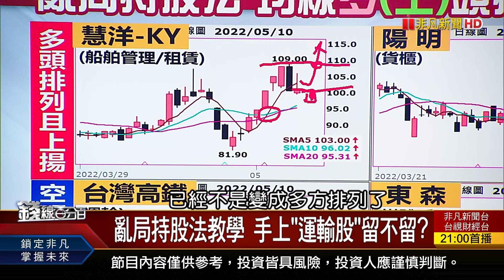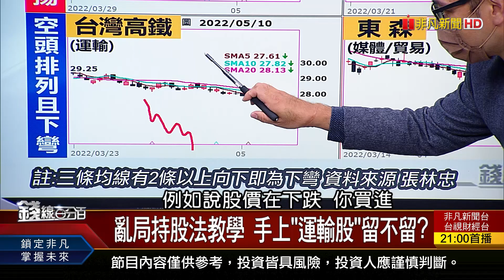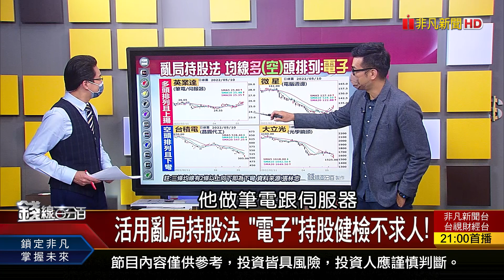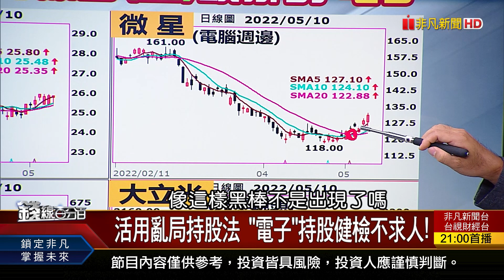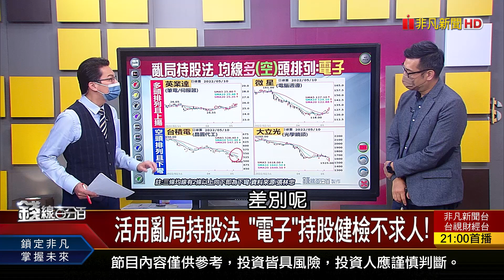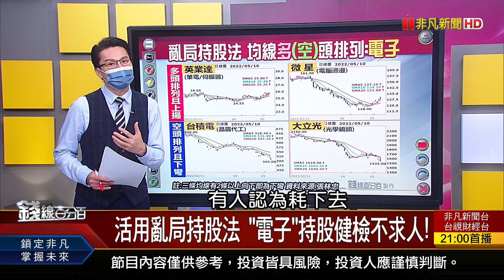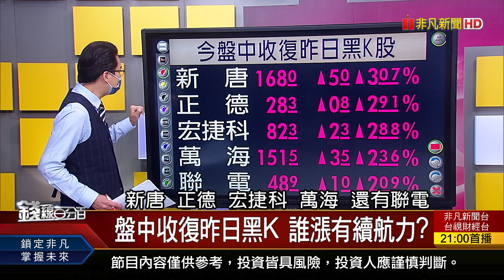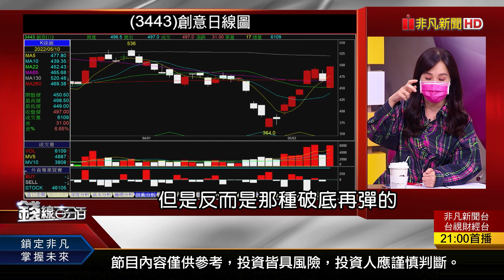《亂局持股法教學 手上"運輸股"留不留? 活用亂局持股法 "電子"持股健檢不求人!》【錢線百分百】20220510-2│非凡財經新聞│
◎暴跌考驗抱股信心 亂局"持"股法教戰!

●0510完整版(上)《空頭大王示警 美股再砍近2000點才夠!暴跌考驗抱股信心 亂局"持"股法教戰!塞港惡夢恐重演 散戶該抱資金搶船票?》
●0510完整版(中) 《護國神山群軟腳 台股萬六關卡守不守?恐慌時刻該冷靜 誰有"攻守並進"救命符?》
●0510完整版(下) 《Fed開升息雲霄飛車 恐讓台股坐失速列車!勞工確診可領勞保給付 領多少算仔細!壽險股喘不過氣 苦!保戶.散戶都心痛?》